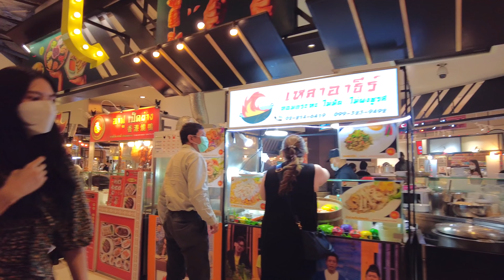SIAM PARAGON SHOPIING AREA & FOOD COURT ZONE / LUXURY SHOPPING MALL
SIAM PARAGON is the most famous SHOPPING MALL in Bangkok.
It sells luxury brand clothing and fashion items, as well as fashionable fashion items.
Luxury cars are also displayed and sold here.
On the floor where the Food Court is located, there are also restaurants and a corner selling street food.
This place is especially popular among foreign tourists.
Some of the prices are higher than those in other shopping malls.
The reason for this is that many famous restaurants with a reputation for delicious food have opened stores in the Food Court.
You can enjoy food from famous restaurants at reasonable prices.

00:00 START
00:18 MAP
00:30 BTS SIAM STATION
01:50 SIAM PARAGON EVENT ZONE
03:36 LUXURY BRAND ZONE
09:05 Food Court&Restaurant area
14:30 Street food area
16:12 Restaurant area
22:43 Street food area
25:40 SuperMarket Area